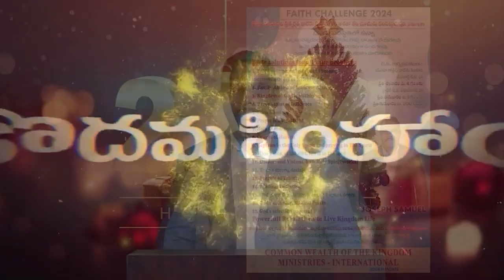11 03 2024 K Samuel garu అంశం : గొప్ప పనులకు దేవుని ఏర్పాటు